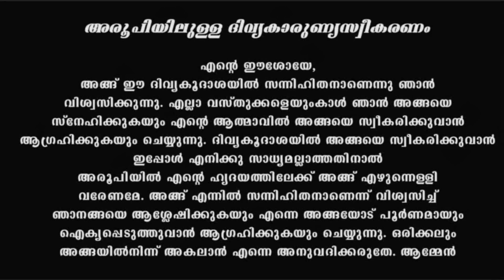Holy Mass I Malayalam Mass I December 28 I Tuesday I Latin Rite I 6.00 PM